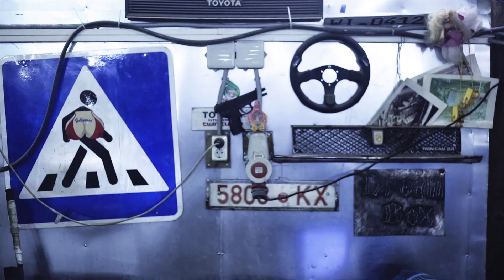Saint_petersburg Skyline 600 hp